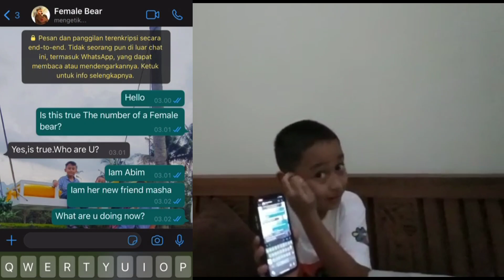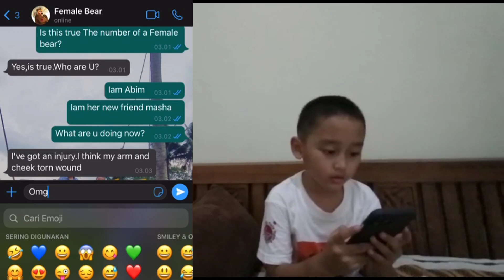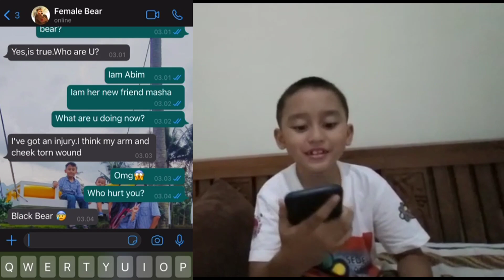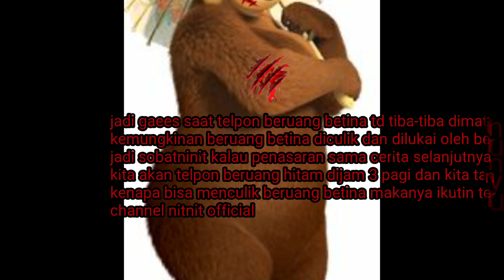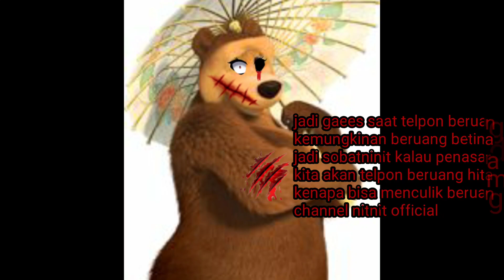NELPON BERUANG BETINA DI JAM 3 PAGI,DIA TERLUKA..?